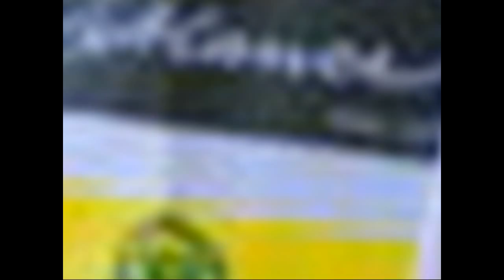Charlie Burgess Bakken Bears 2010/11